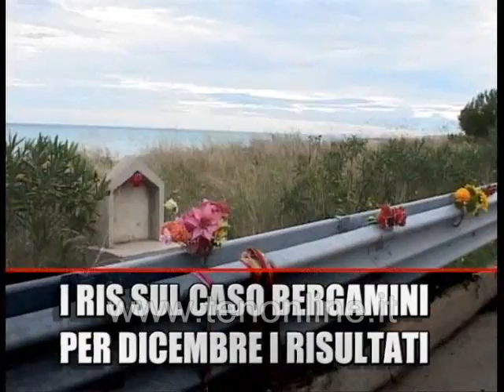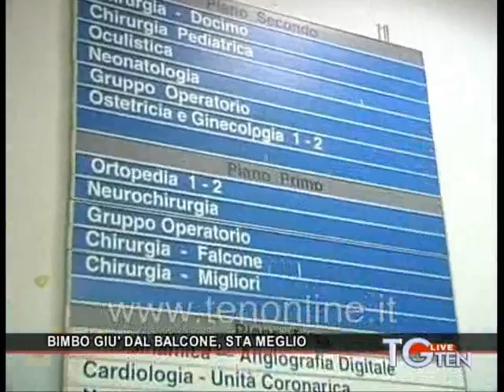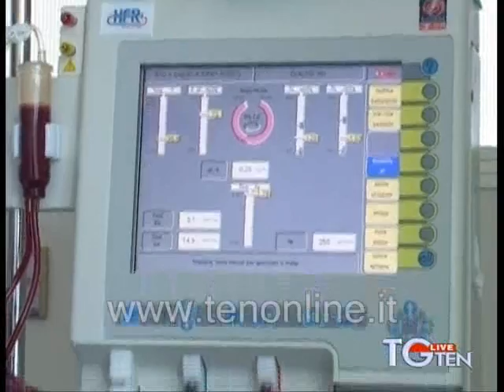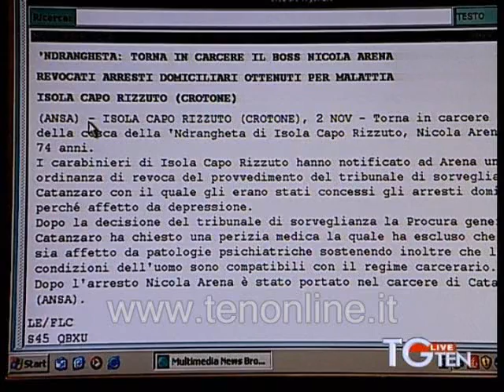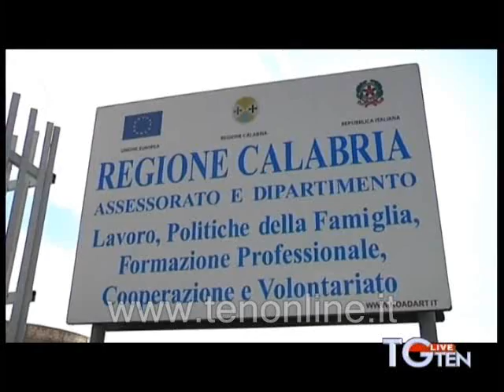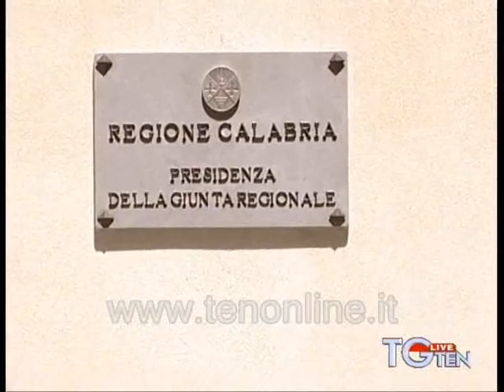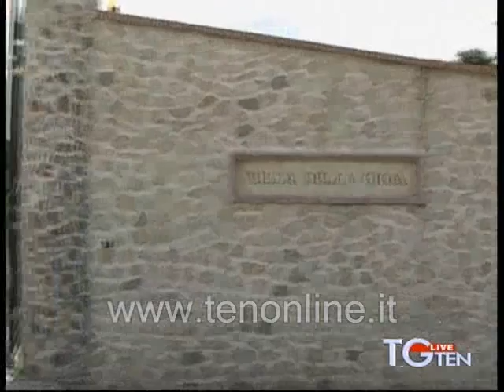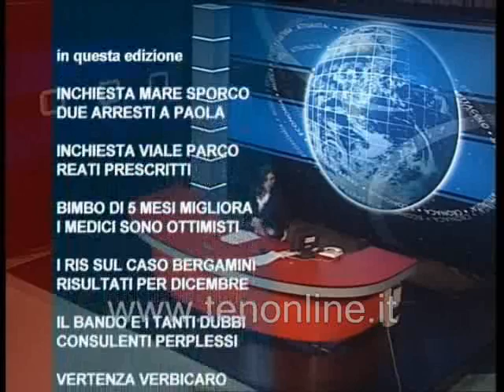TG TEN 02-11-2011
TG ten del 2 novembre 2011